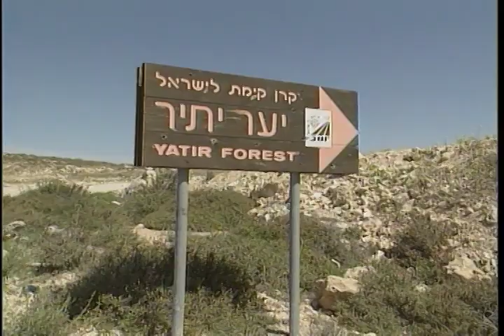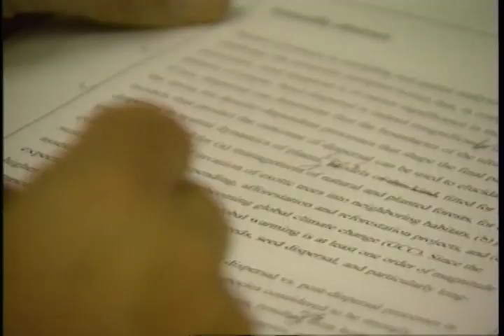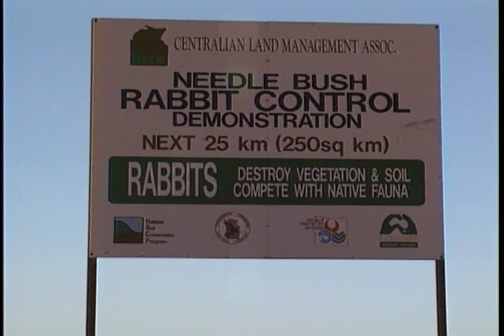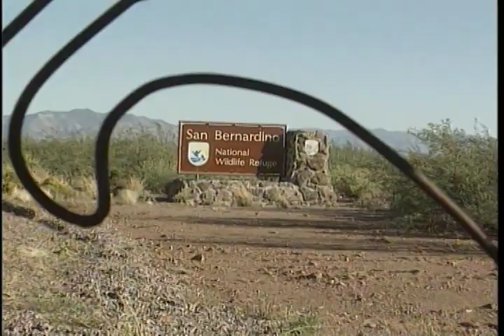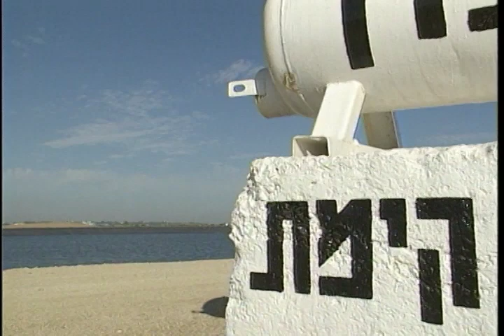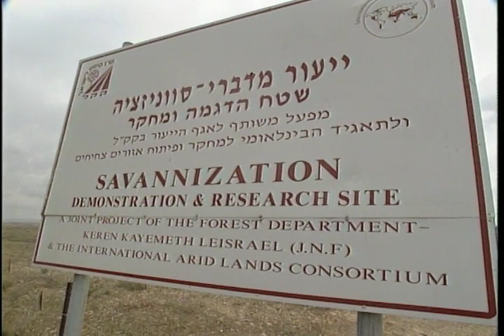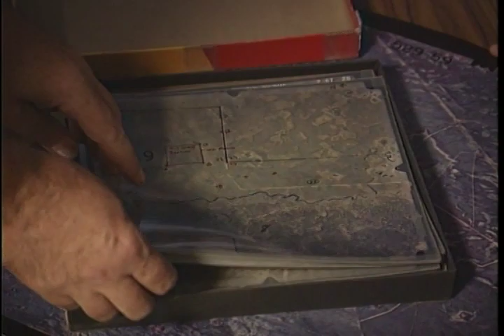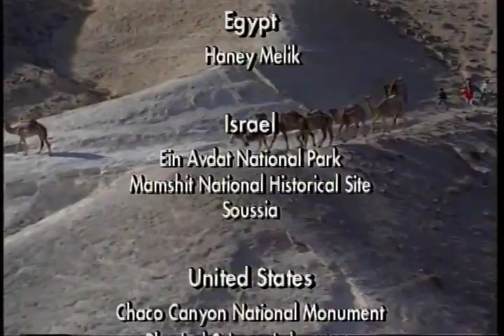Survivors in the Sand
Survivors in the Sand - New Mexico State University 2005 -   - Video furnished by Media Productions, New Mexico State University. Noncommercial use only. Developed for prime-time national television, this award winning program takes you on location to the deserts of Australia, Israel and the American Southwest. Viewers will meet the desert dwellers and scientists who are inventing ways to flourish in the largest ecosystem in the world arid lands.